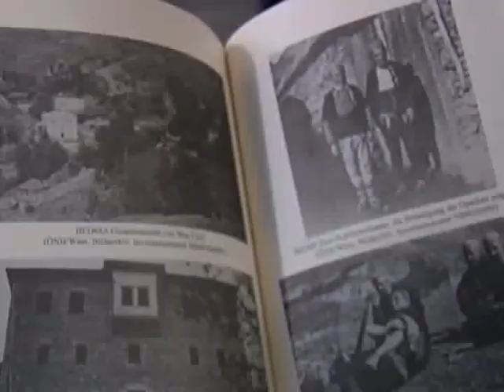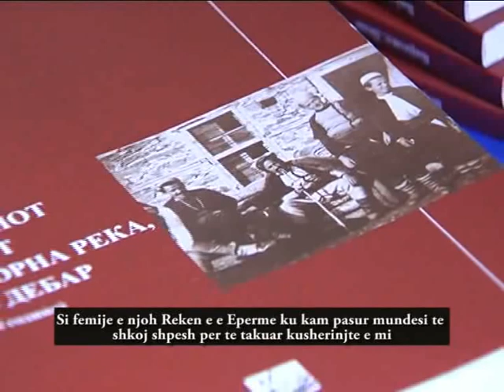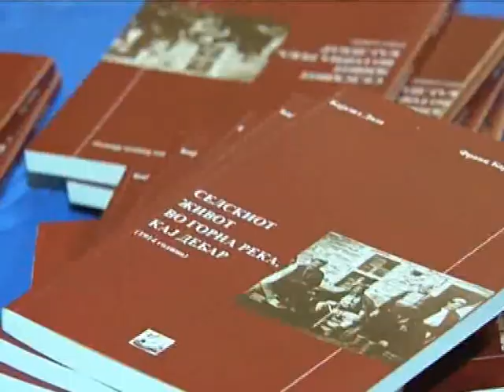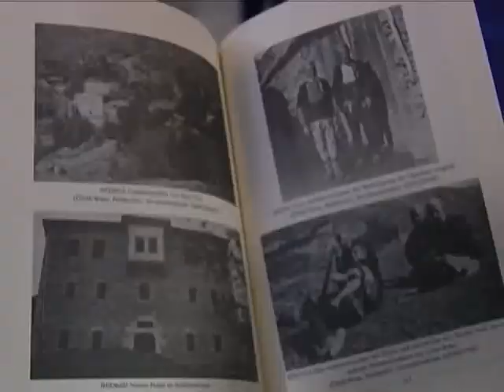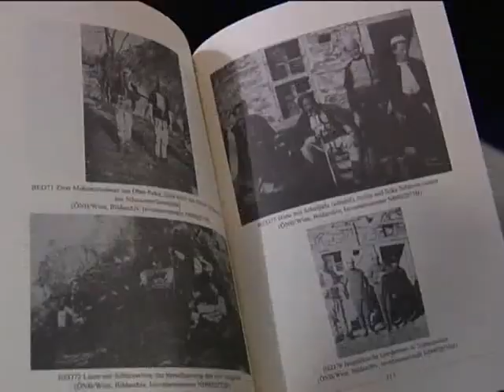Jeta Shqiptare ne fshatrat e Rekes se Eperme - Shoqata "Josif Bageri"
Jeta Shqiptare ne fshatrat e Reka e Eperme prane Dibres 1914  - Libri pershkruan legjendat dhe mitet qe tregoheshin brez pas brezi nga redaksit , me dialektin e tyre karakteristik.
,Животот на албанските селани од Горна Река,, Франц Барон Нопча и Бајазит Дода.